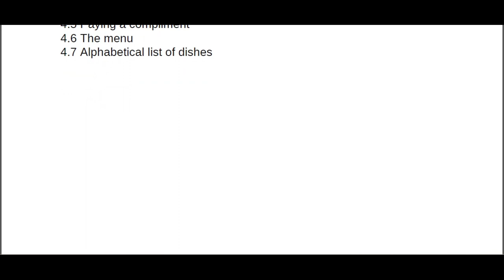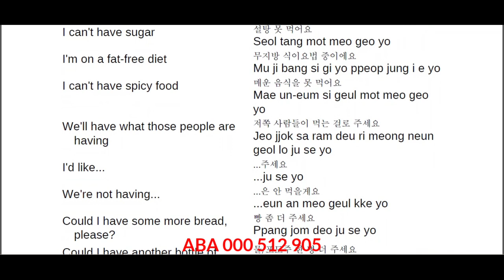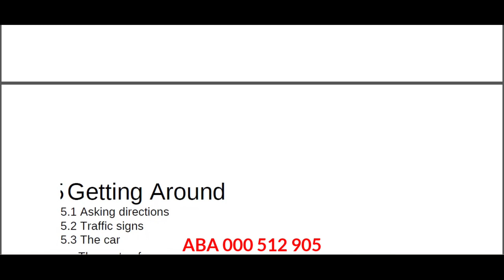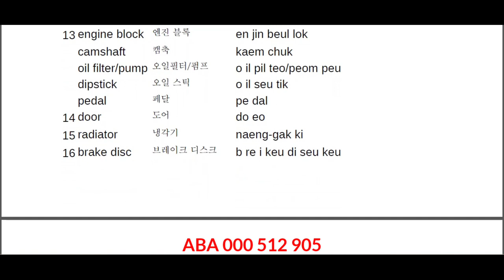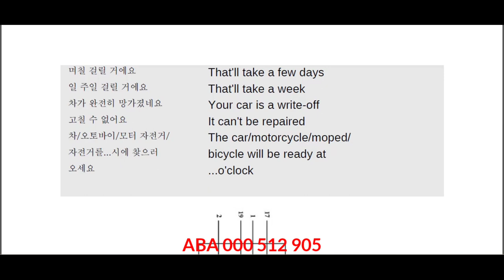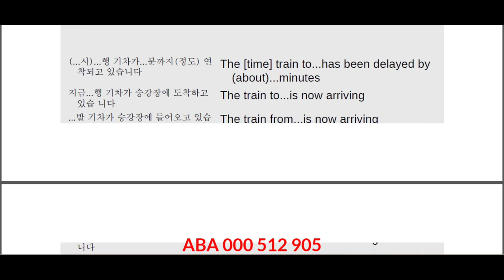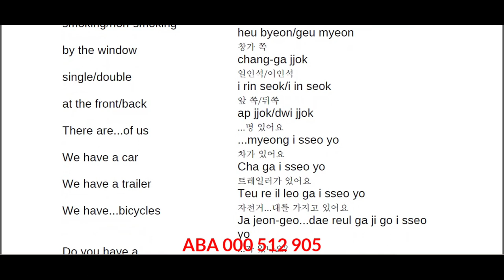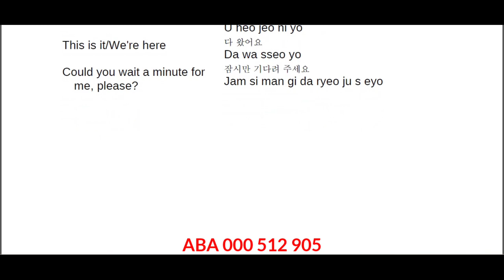ការនិយាយភាសាកូរ៉េប្រកបដោយភាពទំនុក 2 Speaking Korean with confidenceEps 02